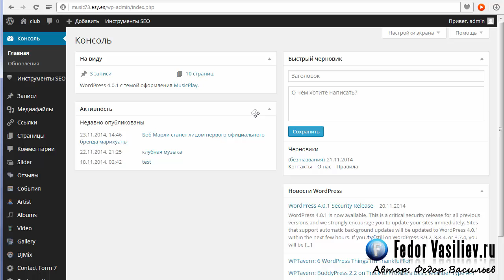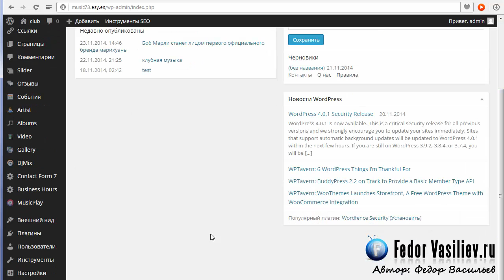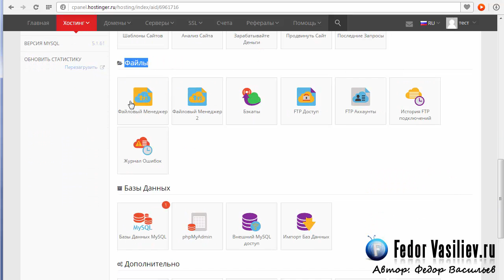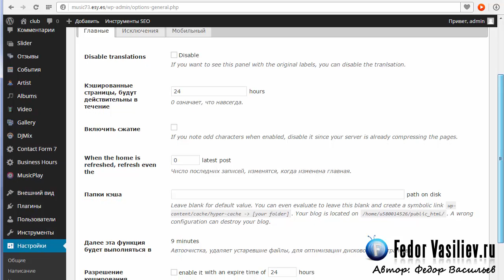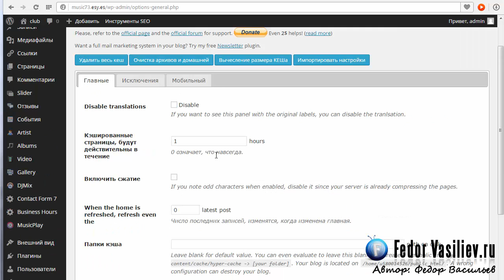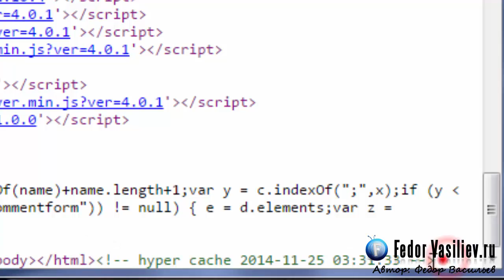12.Включаем кэширование сайта